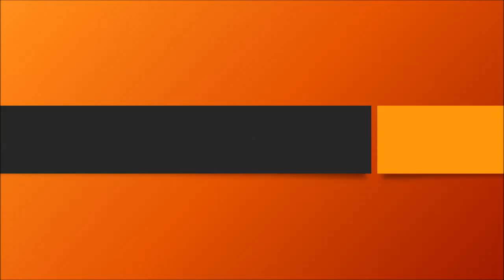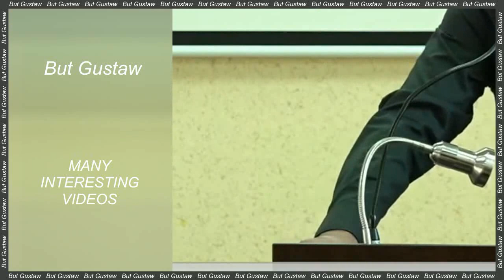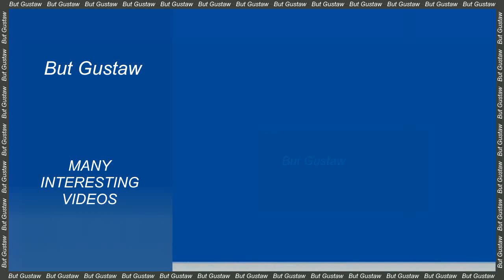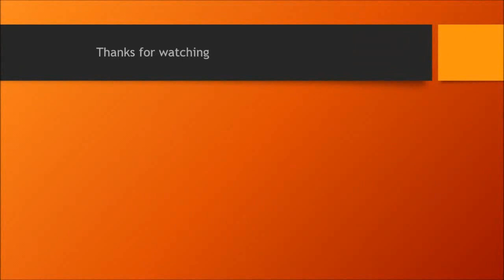shoeplay OB9u0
Topic:
First detection of neutrinos from inside the Milky Way. A new look at the galaxy.